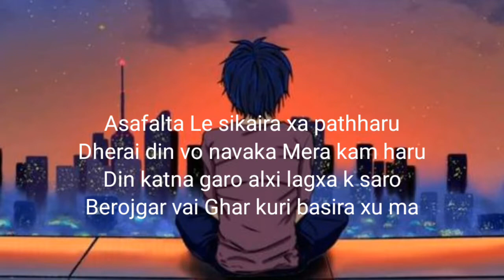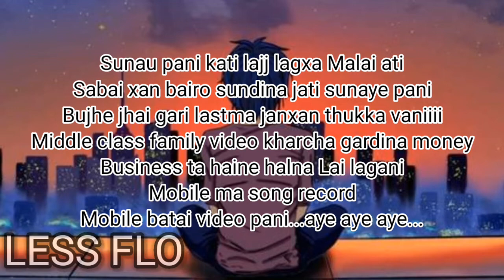Lexx flo - RUNA TA KHOJE HAINA NEPALI RAP SONG